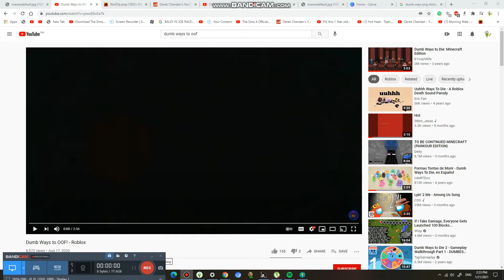Practice For Piano #589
piano for 1 video also 600 might be on wednesday 11 videos left